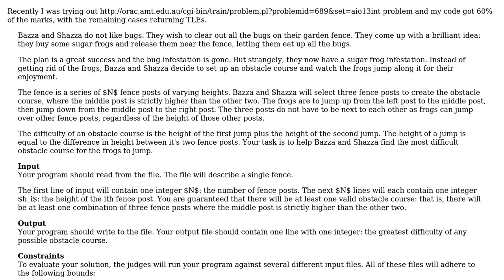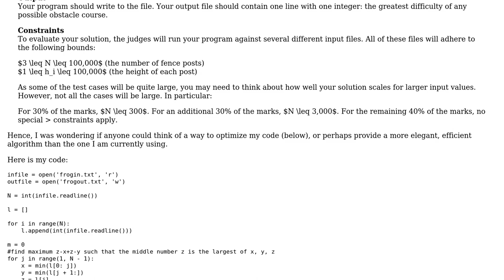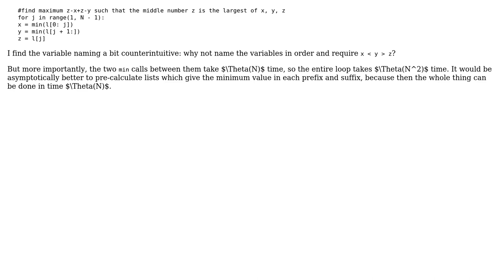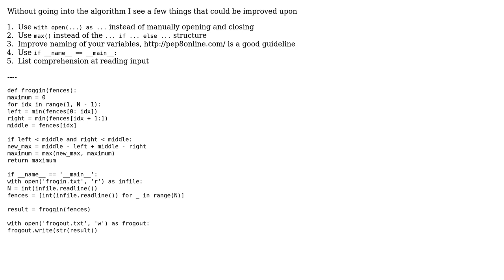Code Review: Troublesome Frog (AIO Intermediate 2013) 3.x (2 Solutions!!)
Code Review: Troublesome Frog (AIO Intermediate 2013) 3.x

With thanks & praise to God, and with thanks to the many people who have made this project possible! | Content (except music & images) licensed under CC BY-SA | Music | Images & others | With thanks to user Russell Ng user Peter Taylor user Ludisposed user Heslacher and the Stack Exchange Network Trademarks are property of their respective owners. You are responsible for your own actions.